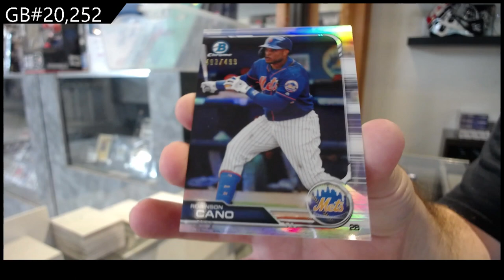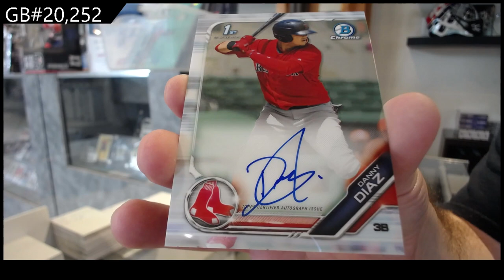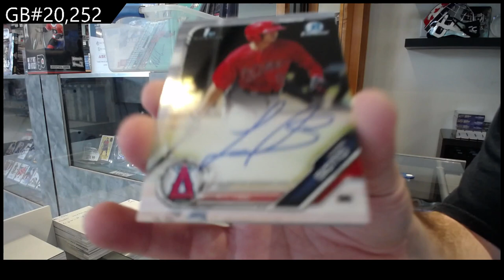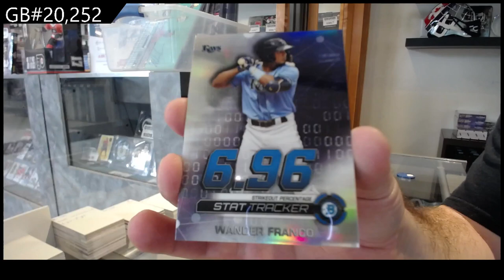2019 Bowman Chrome Baseball Box Break - C&C GB #20,252